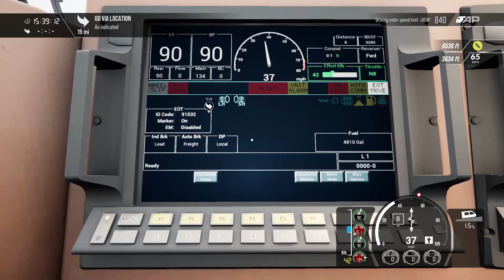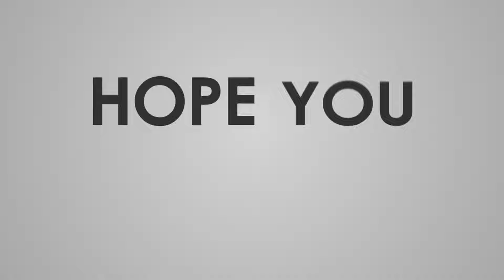Transporting the longest Container train from Los Angeles to Houston | Train sim world 3 | MSTS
Hey guys! Today I'll be playing Train Simulator World 3 and in this video I will be showing you Transporting the longest Container train from Los Angeles to Houston  in TSW3.
Game Name: Train Sim world 3

Tag-

Train sim 3,
train sim world 3,
bnsf,
trainz simulator 3,
tsw3,
train,
train bnsf,
bnsf trains,
train simulator classic,
bnsf train,
brain break,
car games,
carros,
freight train,
game train,
games,
indian railway train simulator ga,
minecraft bnsf train,
peppa pig,
titanic,
train race,
train race video,
train sim,
train video,
train videos race,
train world,
trains vs trucks

Tengo Gamerz
tengo gamerz